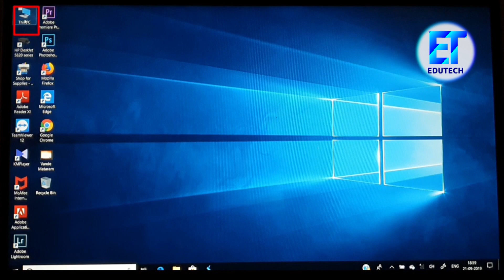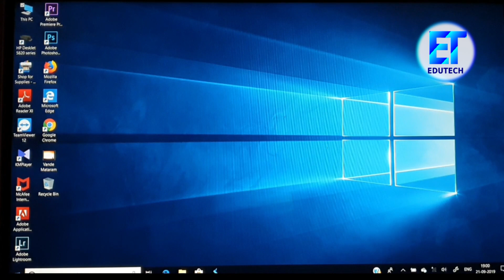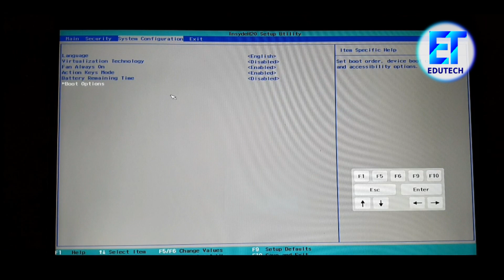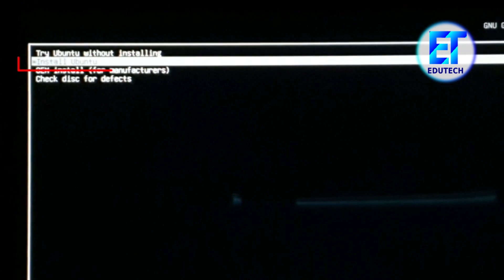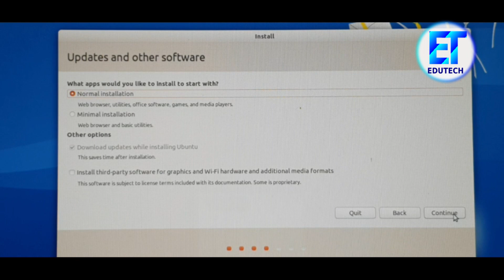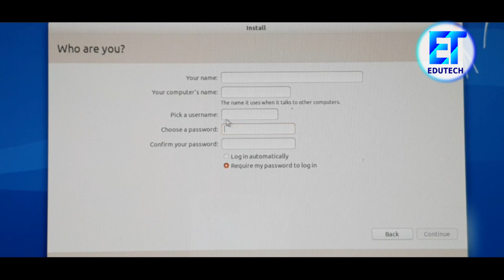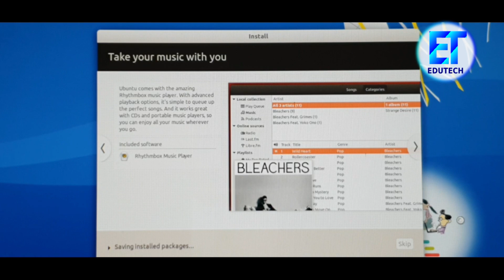How to Dual Boot Ubuntu 18.04 and Windows 10